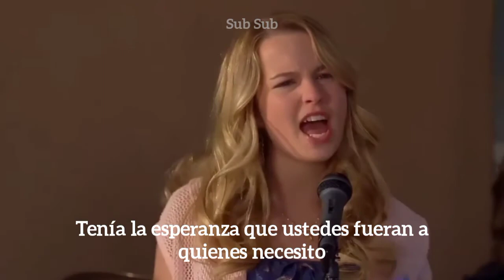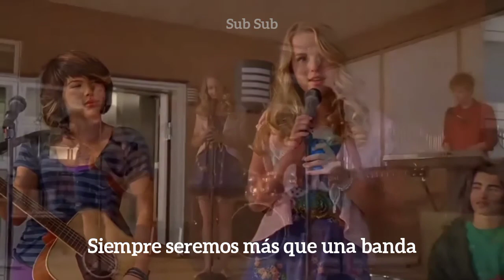More Than a Band - Lemonade Mouth | Sub Español - Video Oficial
Canción "MoreThanABand" subtitulada al español de la película original de Disney Channel: LemonadeMouth con video oficial.

Amo esta canción, es tan admirable, deberíamos dedicarselas a nuestros amigos.

¿Qué les parece esta canción? ❤

*recomiéndannos una canción, no importa cuál sea*